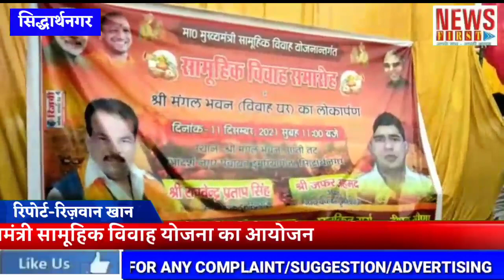डुमरियागंज मंगल भवन विवाह घर में मुख्यमंत्री सामूहिक विवाह योजना का आयोजन